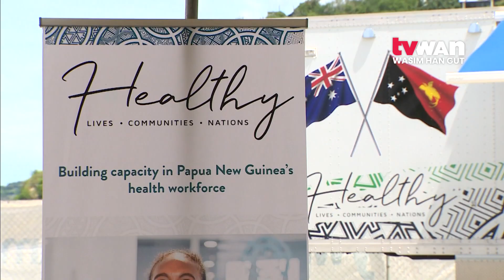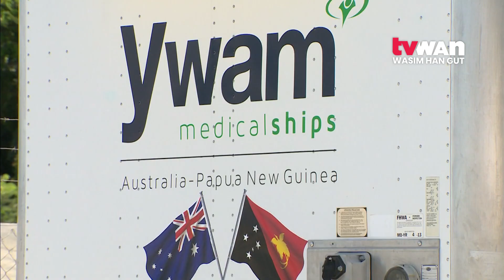TVWAN News on Loop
The YWAM family expressed sadness on the passing of their YWAM PNG Patron, late Sir Rabbie Namaliu, former Prime Minister of PNG.

YWAM Ships Managing Director, Ken Mulligan said today that they mourn the sudden passing of their Papua New Guinea Patron.